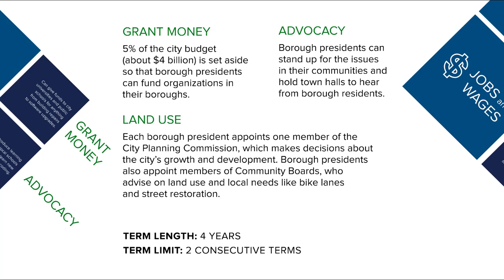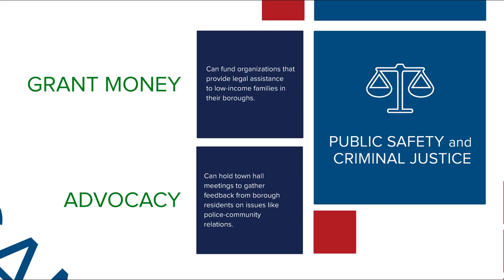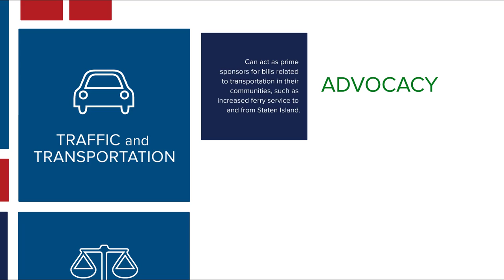Borough President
As the chief executives of the boroughs, the borough presidents make sure that community needs in areas like jobs, education, public safety, and more are met.

Learn more about what your citywide elected officials can do at nyccfb.info/elected-officials.